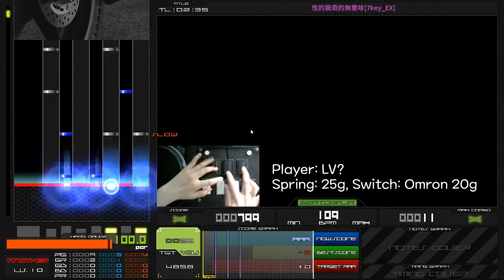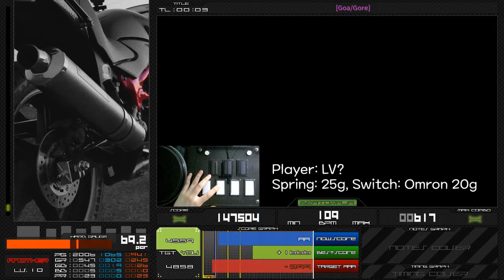[発狂BMS] ★10 性的猟奇的無意味[7key_EX] 正規 HARD CLEAR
Option: HARD

초반에 단타 부분은 뭔가 약간 스파다 해금이벤트에서 나올 법한 느낌의 사운드가 나고 후반으로 갈 수록 RPG 게임에서 나올 법한 느낌의 사운드가 나는 곡이네요
여튼 채보 쓰레기..